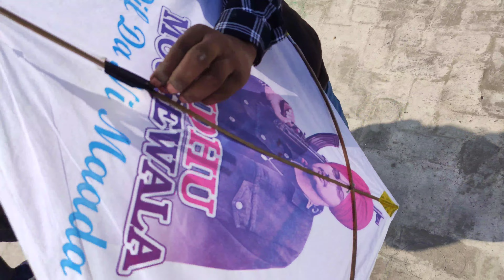MAKARSAKRANTI VLOG 2023 🔥|PART 1😱| YARRA NAL ENJOYMENT 🤣